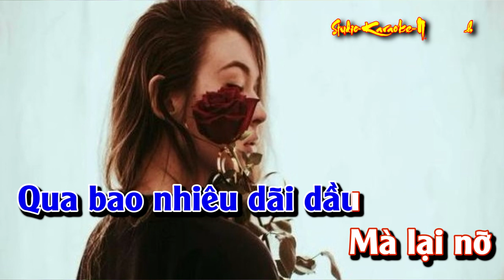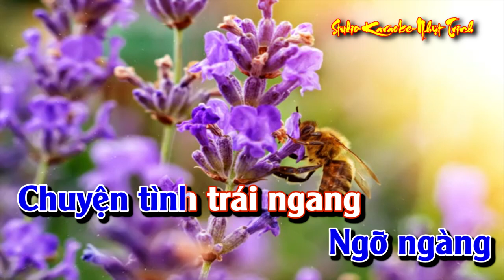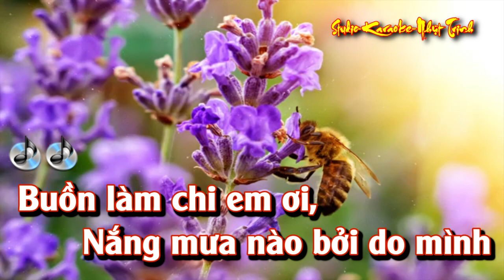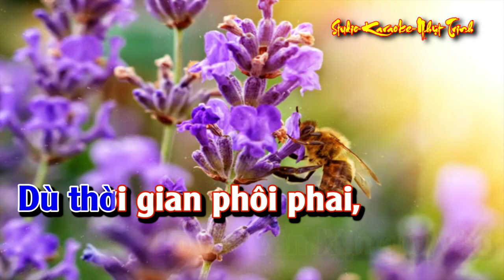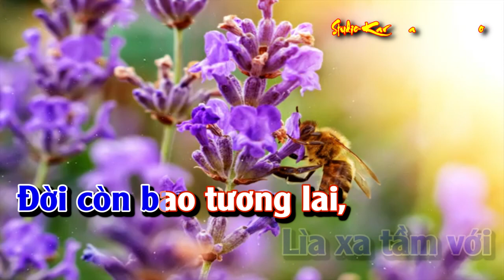Buồn Làm Chi Em Ơi TONE NAM KARAOKE